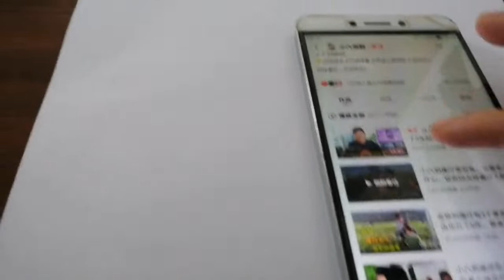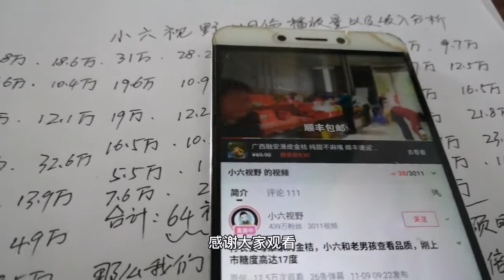广西网红小六单靠视频流量收入，一个月赚了多少钱？